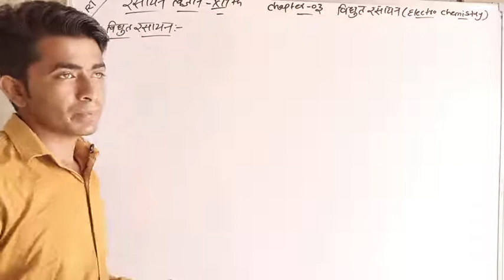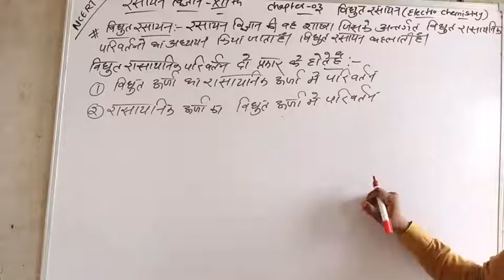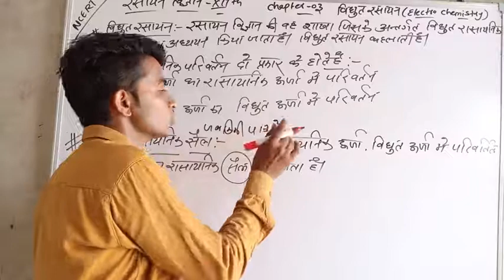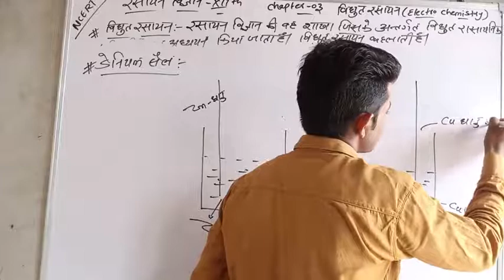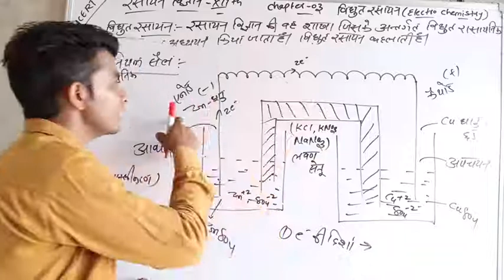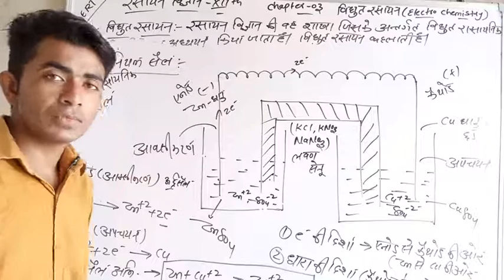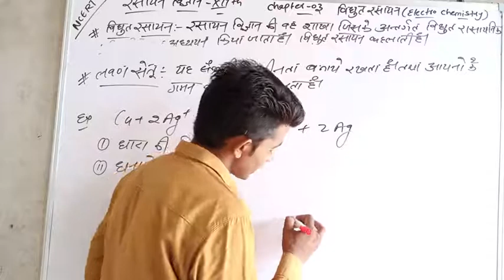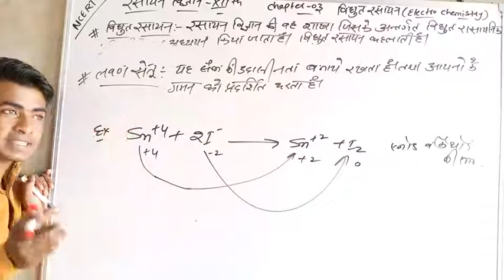Chemistry class12th chapter-03 Electro-Chemistry(विद्युत्-रसायन),part-01 BY-Er Mukesh sir